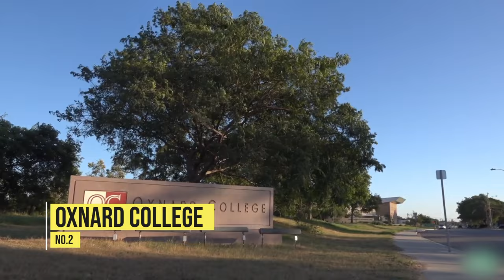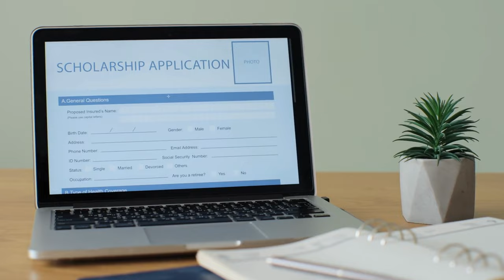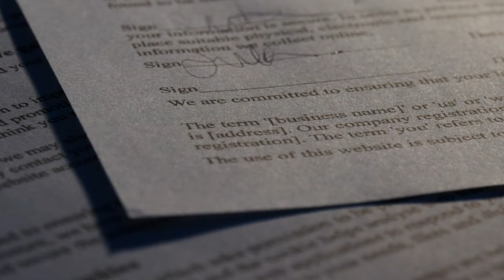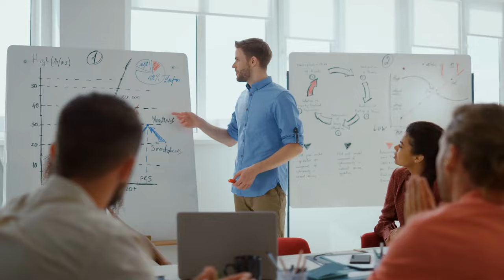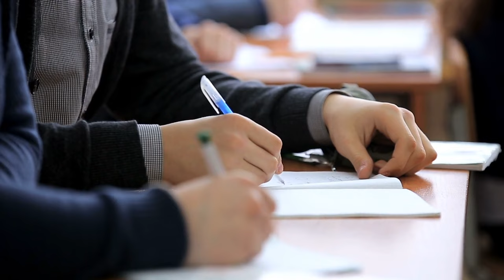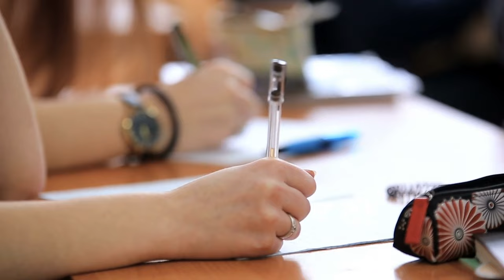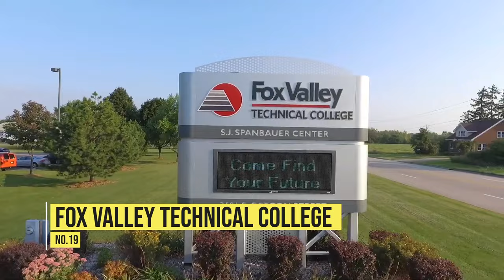20 Best Community Colleges in USA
20 Best Community Colleges in USA. Top 20 Best Community  Colleges in USA. Cheapest Colleges in USA. Top Community Colleges in America

00:00 Introduction
00:27 Wabash Valley College
00:59 Oxnard College
01:30 Mt. San Antonio College
02:03 Lincoln Trail College
02:35 Northwood Tech College
02:56 Lehman College
03:21 Manchester Community College
03:43 Houston Community College
04:04 New Mexico Military
04:42 Saint Paul College
05:08 Santa Barbara City College
05:30 Orange Coast College
05:56 Alexandria Technical and Community College
06:22 Diablo Valley College
06:51 Lane Community College
07:26 Foothill College
07:58 Pasadena City College
08:35 Green River College
09:01 Fox Valley Technical College
09:30 Roxbury Community College